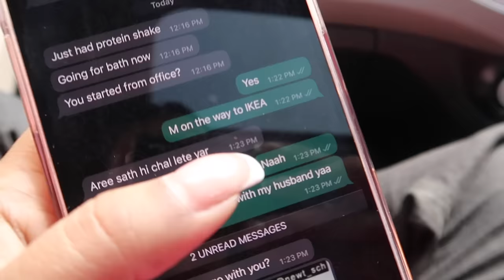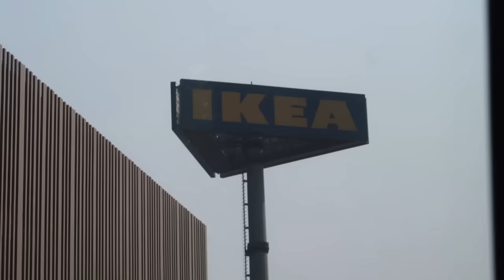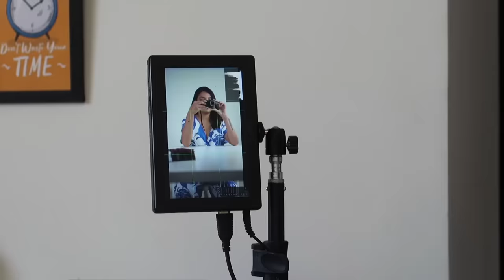Bought my office Furniture From Ikea | Modelling For My Own Saree Brand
The desk I bought

The chair I bought